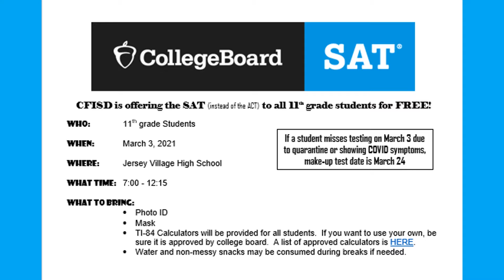2-25 JV Announcements